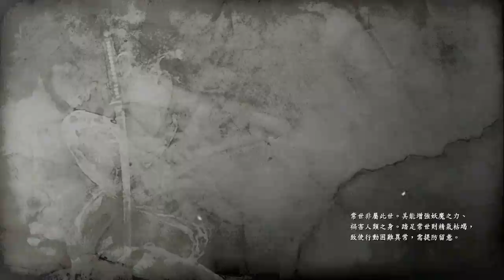PS4 仁王 西國最強BOSS-立花宗茂 支線 NIOH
真立花宗茂超強. 目前就這隻卡我一下午.
PS4 NIOH 威廉